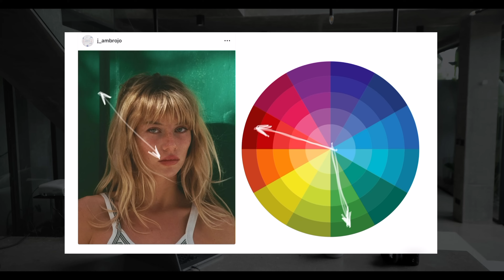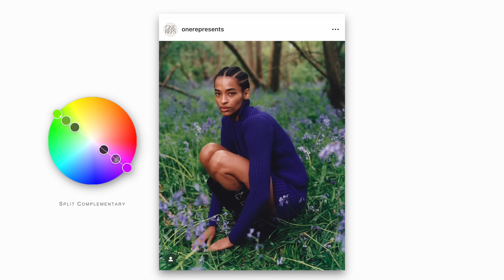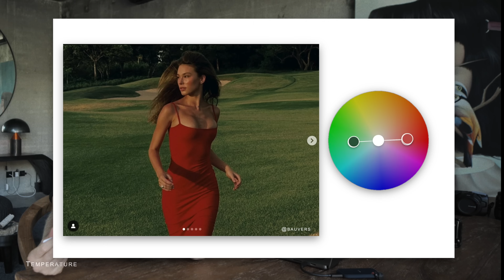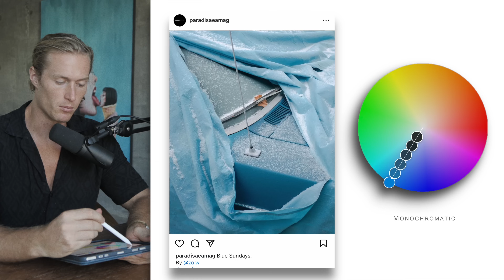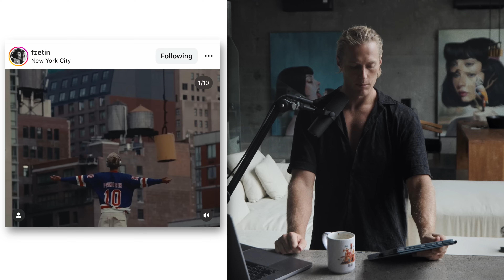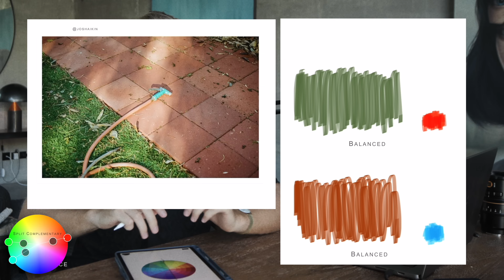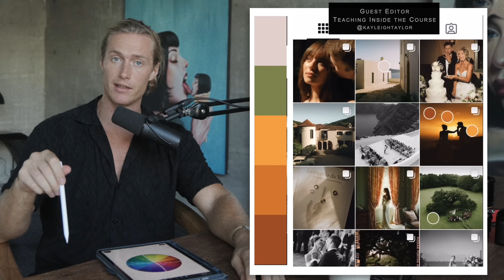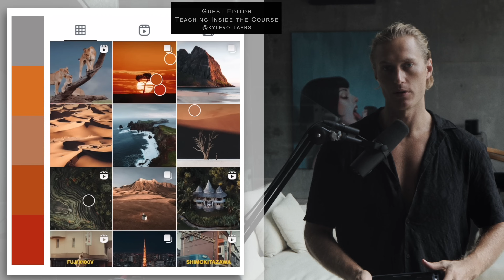The ultimate guide to Color Theory for photographers, in just 20 minutes. Use Color harmonies.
Join 1000+ Editing Students - Master color & Lightroom

0:00 - Intro
1:36 - Emotions - Color theory
3:10 - Hues
6:30 - Temperature Color Theory
7:36 - Harmonies Color Theory, Best combinations
13:05 - Balancing Color, Natural looks
18:40 - Summary
19:40 - Color Theory Lightroom Editing

Color theory for photographers,  learn the importance color plays in photography and how to use color for portrait shooting, street photography, landscape photography & wedding photography.

Also learn how to use Lightroom to increase the color harmonies that look best in your images.